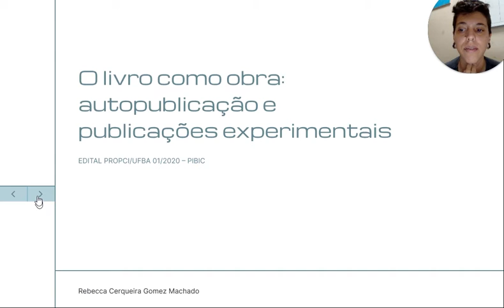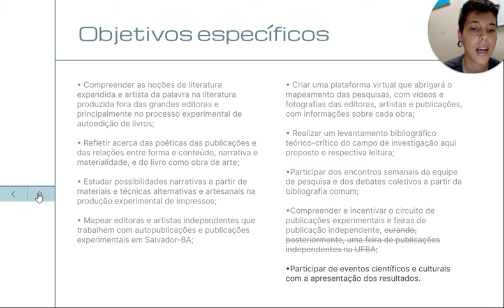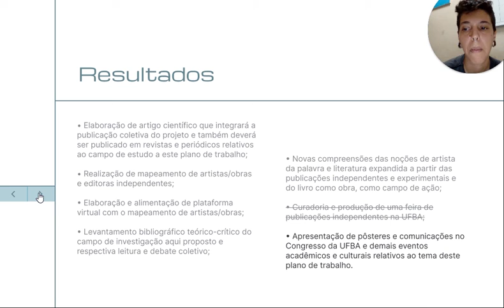O LIVRO COMO OBRA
Autores:
REBECCA CERQUEIRA GOMEZ MACHADO

Descrição:
A pesquisa "O livro como obra: autopublicação e publicações experimentais" é orientada a compreender as noções de literatura expandida e artista da palavra na literatura fora das grandes editoras e principalmente no processo experimental de autoedição de livros. Busca fazer uma reflexão acerca das poéticas das publicações e das relações entre forma e conteúdo, narrativa e materialidade e do livro como obra de arte e como campo de ação. Visa investigar a palavra nessas estruturas compreendendo suas relações com as materialidades dos impressos e os processos de publicação e de autopublicação, discutindo semelhanças, desvios e rupturas formais, narrativas e processuais. A partir do trabalho de mapeamento de artistas e editoras independentes em Salvador-BA, estuda as possibilidades de edição e narrativas a partir de materiais e técnicas alternativas e artesanais na produção experimental de impresso. Como um dos resultados, uma plataforma virtual abrigará o mapeamento das pesquisas, com vídeos e fotografias das editoras, artistas e publicações, com informações sobre cada obra.